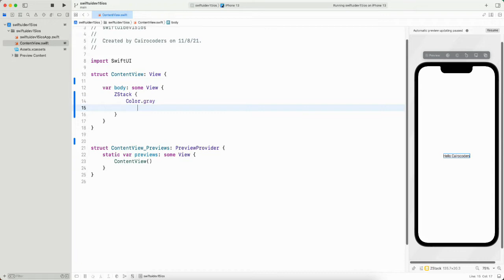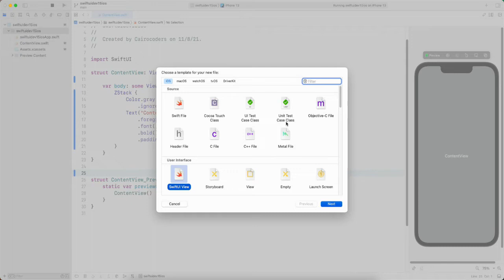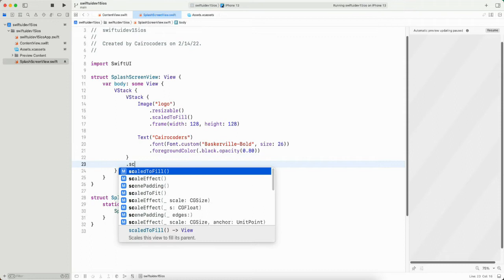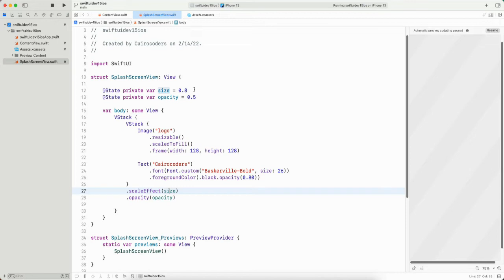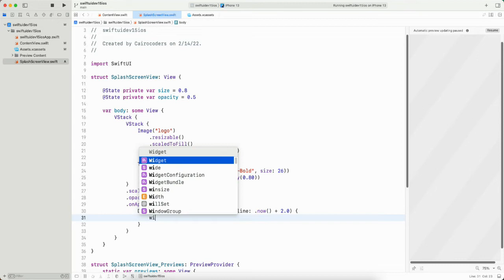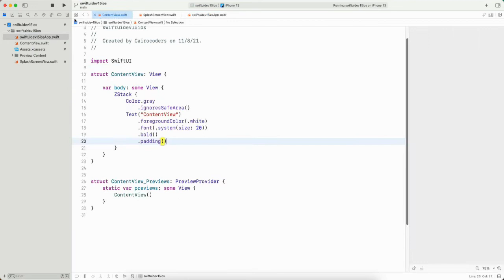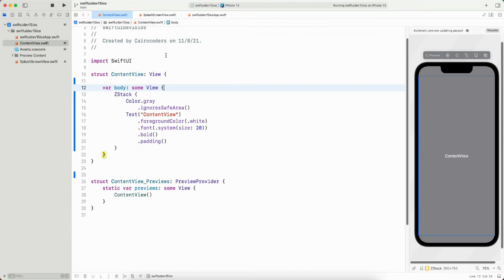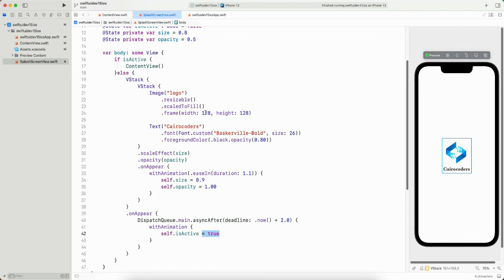SwiftUI Splash Screen